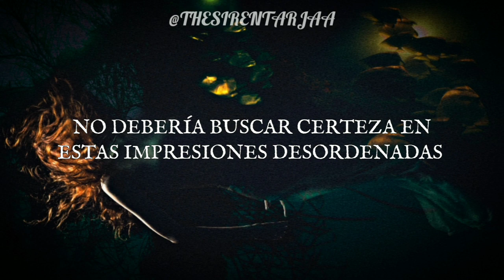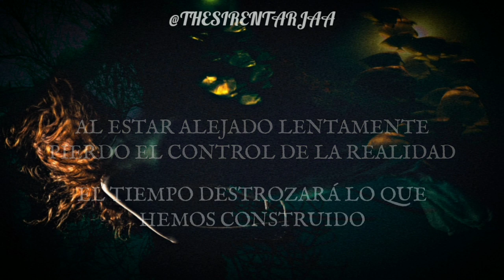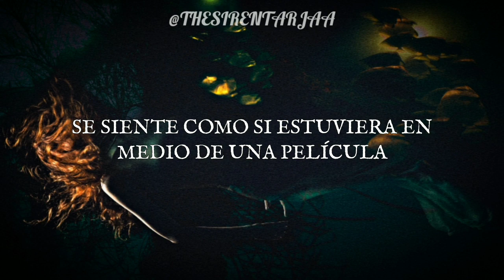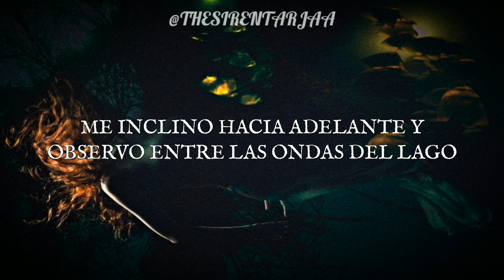After Forever - Estranged—A Timeless Spell (subtitulado al español)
Canción: Estranged (A Timeless Spell)
Banda: After Forever
Álbum: Decipher
Año: 2001

Video creado por @THESIRENTARJAA.